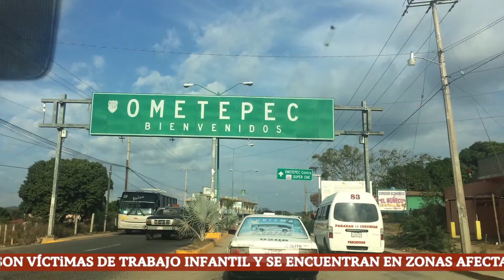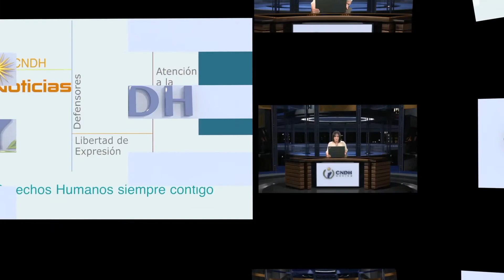CNDH NOTICIAS (Programa 25)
En reunión con la Comisión Ejecutiva de Seguridad y Justicia de la CONAGO, el presidente de la CNDH, Luis Raúl González Pérez, entregó 11 temas convergentes para la protección de personas defensoras de derechos humanos y periodistas / La CNDH solicitó medidas cautelares al gobierno de Guerrero para los familiares y colabores de la periodista Marcela de Jesús Natalio, quien resultó herida por impactos de bala / La CNDH solicitó al gobierno de Oaxaca una investigación inmediata y medidas cautelares para los familiares, tras el homicidio de 5 mujeres indígenas en el municipio de San Juan Mixtepec / La CNDH expresó su preocupación por la incorporación del teniente coronel retirado Julián Leyzaola Pérez como asesor operativo de Seguridad Pública en el municipio de Benito Juárez, Quintana Roo / La CNDH emitió la recomendación 19/2017 dirigida a la Comisión Nacional de Seguridad, por el uso excesivo de la fuerza que derivó en la pérdida de la vida de una persona / Con motivo del Día Mundial del Medio Ambiente, la CNDH advirtió acerca de los riesgos que enfrentan los derechos humanos como consecuencia del cambio climático.